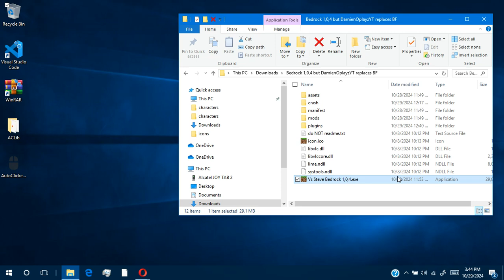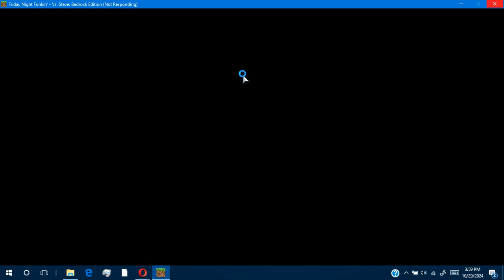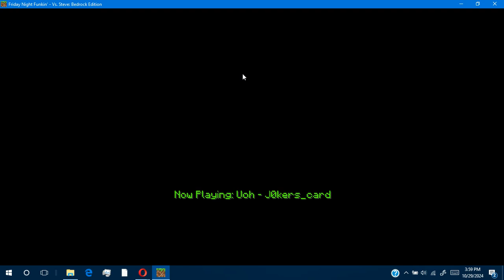Vs Steve: Bedrock Edition but DamienOplayzYT replaces BF Steve Week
Among Us: Username: DamienOpla (Can't put DamienOplayzYT yet) Friend Code: quickboss#8345

Minecraft: Username: DamienOplayz (I can't change it to DamienOplayzYT yet)

Scratch (I can't change it to DamienOplayzYT yet)